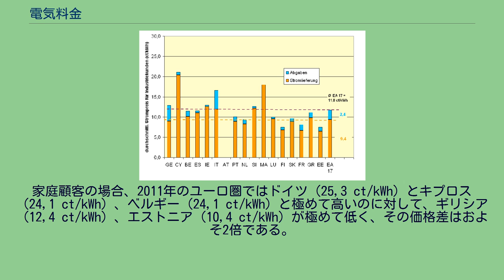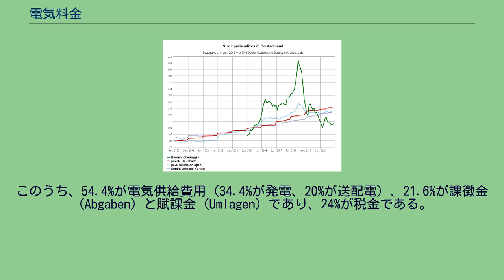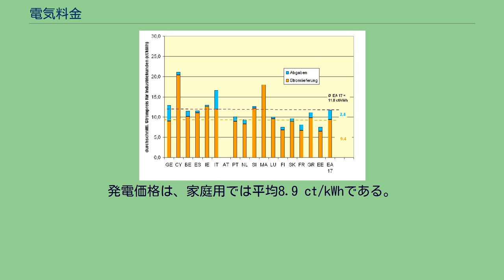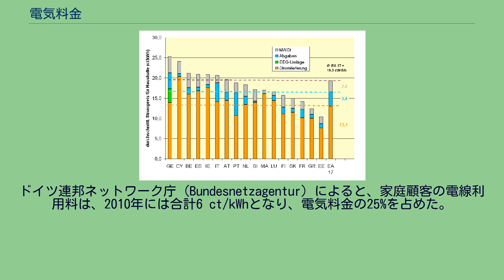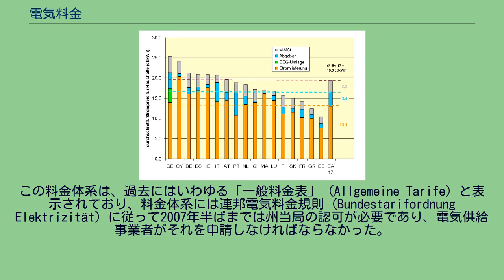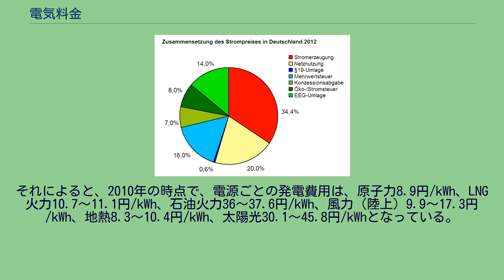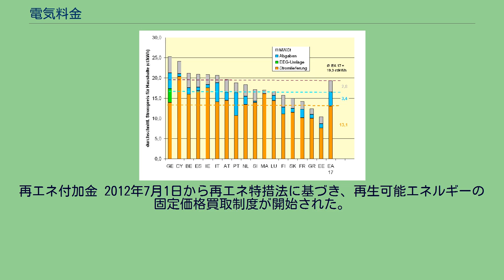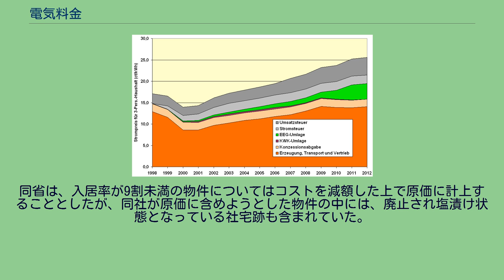電気料金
電気料金（でんきりょうきん）は、電気エネルギーの料金（価格）のことである。
「電気料金」とは、電力（電気エネルギー）に対してつけられている価格であり、国ごとに制度が異なっており、通常、様々な価格帯から構成されている。
同一地域で複数の電力会社が競合するしくみを採用している国では、価格競争が起き、電気料金が低くなる傾向がある。
極東アジアの状況に関して言うと、日本の電気料金は、韓国の2～3倍に当たり、かなり高い。
その結果、日本国内の工場が海外に移転してしまう（産業空洞化）、という結果を生んでいる。
電気料金が高いと結果として製品価格まで高くなってしまい製品の競争力が下がる。
（特に電気を大量に使う生産では）電気料金が安い場所で生産したほうが製造コストの観点から有利であるため、電気料金が高い日本国内を避けて安い場所へ移転させようとすることになるのである。
ヨーロッパにおける電気料金は、EU連合のユーロスタットが集計・分析し、月ごとに公表している。
データは、2012年5月に公表された「統計白書アーカイブVol.4―農業、環境、エネルギー、輸送」のように定期的に集計・分析されている。
2011年の欧州連合（27カ国）平均電気料金は、ユーロスタットの発表によると以下のとおりである。
この価格はコストが発生するすべての料金、つまり電力供給価格（発電・送配電）と、課徴金、賦課金、税を含んでいる。
つまり顧客に帰属し、免除・返金されない料金であり、個人顧客にとっては、付加価値税を含むすべての課徴金、賦課金、税をさし、企業顧客にとっては付加価値税のみを含む。
というのも、これらの支出は、通常はVorsteuerabzug|控除の対象となり返金されることがあるからである。
さらにEU諸国では、支払う課徴金・賦課金はドイツとは異なる。
ユーロスタットはユーロ圏（17カ国）の平均電気料金も算出している。
ユーロ圏の価格水準は、EU平均と比べて若干高めである。
2011年のユーロ圏の平均電気料金は以下のとおりである。
ユーロスタットによると、家庭顧客である私的な消費者は、年間500～5,000kWh/aの電力使用量として記録されている。
料金体系の変動幅と年間消費量の違いを組みこむために、調査は5つの世帯区分を行なっている。
EUの平均値は、私的領域（2009年基準）における国ごとの電力消費量を手がかりに、統計的な重み関数によって算出されている。
企業顧客である企業は、年間50万～200万kWh/aの電力使用量で記録されている。
調査はEU委員会（2007/394/EG）の決議との関連で調整されている。
様々な料金体系と消費量の変動幅は、この領域では7つのグループに区分されている。
EU平均の予想値は、家庭顧客と同様に、産業部門でも、国ごとの消費の重み関数によって集計されている。
家庭顧客の場合、2011年のユーロ圏ではドイツ（25,3 ct/kWh）とキプロス（24,1 ct/kWh）、ベルギー（24,1 ct/kWh）と極めて高いのに対して、ギリシア（12,4 ct/kWh）、エストニア（10,4 ct/kWh）が極めて低く、その価格差はおよそ2倍である。
賦課金・課徴金・税金の割合は、ユーロ圏の平均は32%であり、ドイツは約45%、マルタは約5%である。
産業顧客の場合、2011年のユーロ圏では、キプロス（24,1 ct/kWh）とイタリア（19,1 ct/kWh）が極めて高いのに対して、フィンランド（9,7 ct/kWh）とエストニア（9,1 ct/kWh）は極めて低く、その価格差はおよそ2倍である。
ドイツでは産業顧客の電気料金は、ユーロ圏加盟国のなかでは平均水準に留まっている。
賦課金・課徴金・税金の割合（転嫁できない税を除く）は、平均20%であり、ドイツは30%、イタリアは28%、アイルランドは2.6%、マルタは0%である。
2012年ドイツにおける電気料金の価格構成（BDEW, 2012年5月時点） ■発電コスト, ■電線使用料, ■第19条賦課金, ■付加価値税, ■営業ライセンス課徴金, ■電気税, ■再エネ賦課金 ドイツの家庭用電気料金の平均は、25.7 ct/kWh（2012年5月時点）である。
このうち、54.4%が電気供給費用（34.4%が発電、20%が送配電）、21.6%が課徴金（Abgaben）と賦課金（Umlagen）であり、24%が税金である。
ドイツの産業用電気料金は、家庭よりも低く設定されている。
ドイツ連邦エネルギー・水道事...